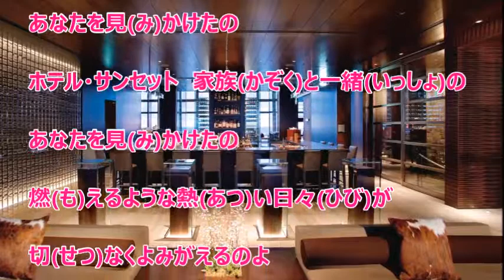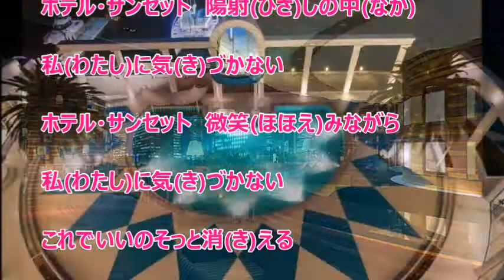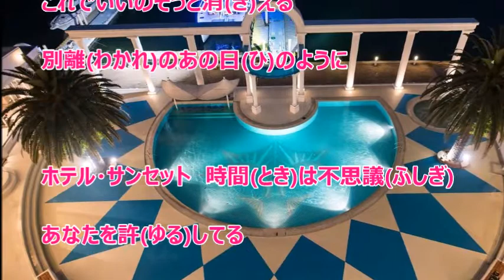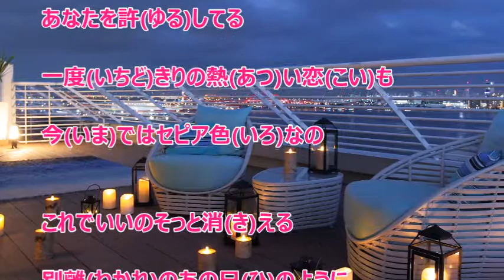ホテル・サンセット／内田あかり カラオケ（＋２）